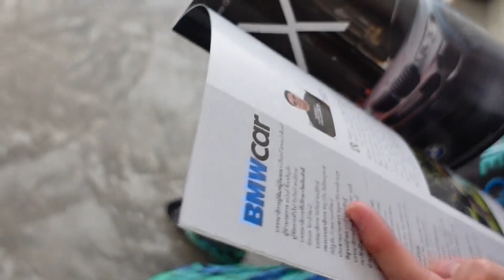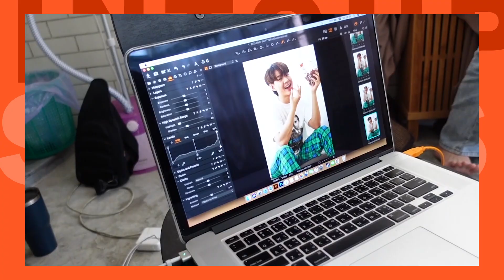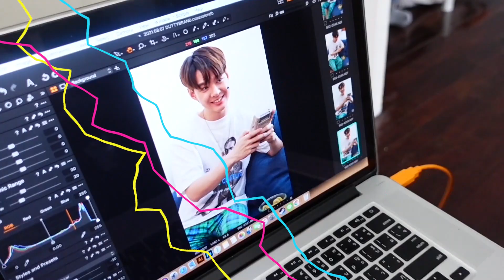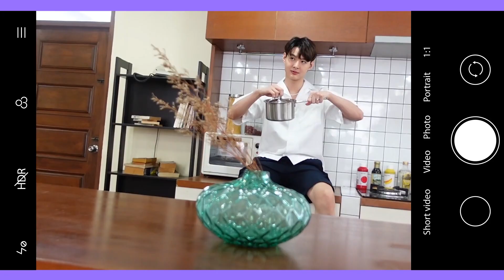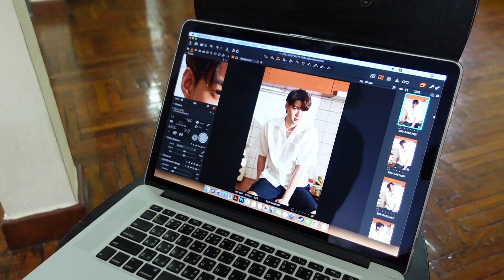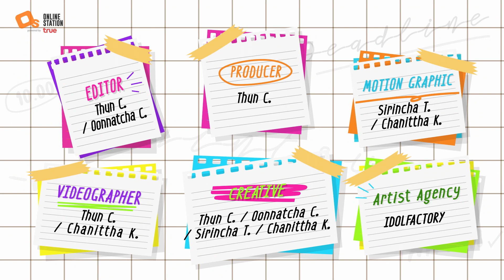Vlog พาไปทำงาน 1 วัน, ตัดผม, ถ่ายแบบ | Saintsup Ep.13 | Eng Sub